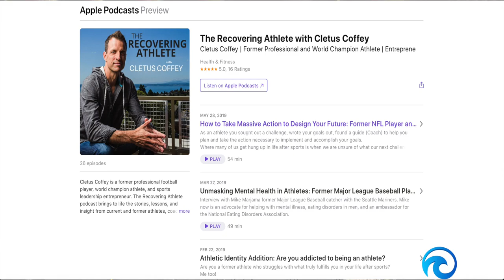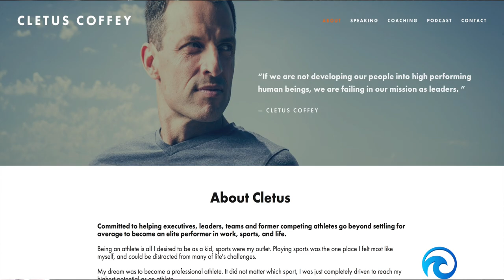The Flow Station Podcast | Cletus Coffey - The Recovering Athlete (Episode 11)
Cletus Coffey is a former professional football player, world class track & field runner, keynote speaker, & consultant. He works with athletes all around the country to assist their process in life after sports, and how athletes can prepare themselves better for that transition. This was an awesome tune in with a ton of great insights.

Time Stamps:
Cletus Athletic Journey | 1:56 - 12:12
How to develop self-awareness during your playing career | 13:17 - 17:00
What do you love to do? | 18:45 - 26:00
Compete with YOU | 27:10 - 30:18
Run your own race| 31:10 - 34:15
The Recovering Athlete | 35:45 - 41:42